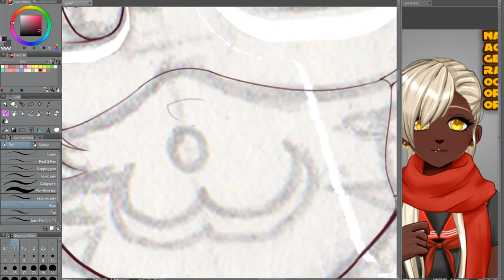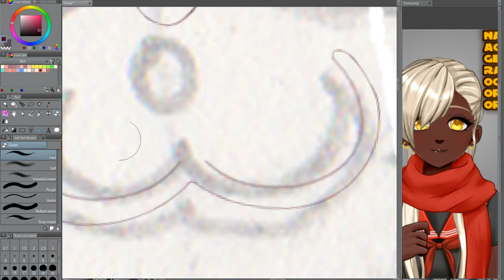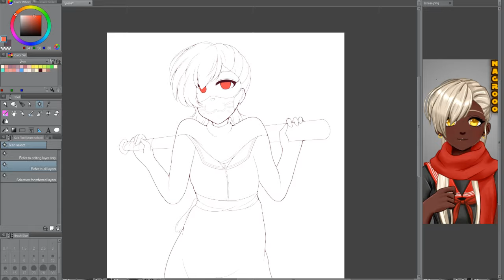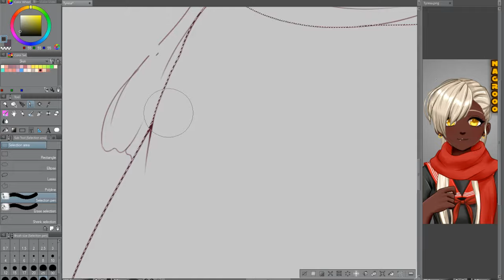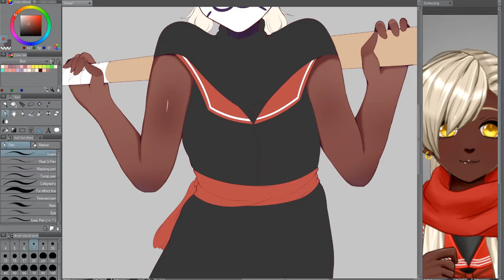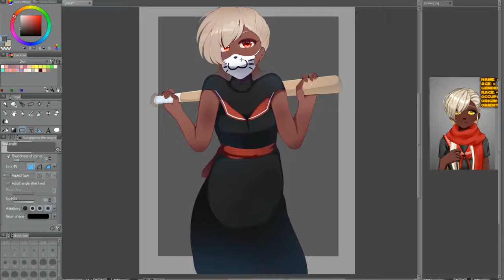Tyresa [SpeedPaint]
Tablet: Huoin GT 191